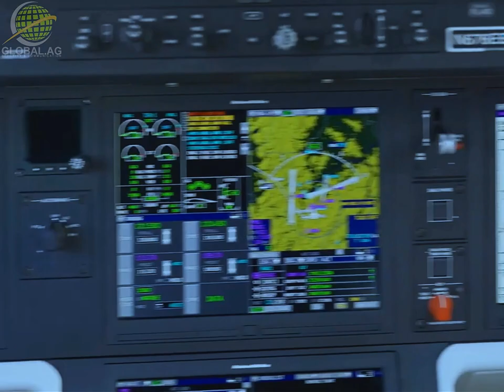UNCOMPROMISING SECURITY & DEFENSE TECH SOLUTIONS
USA | GERMANY | UKRAINE | ISRAEL | MEXICO | IRAQ
Company introduction:

When being one of the most capable private security ventures on earth, you do not try to meet standards set by others: You set new standards for others to live up to, forwarding the industry and increasing the level in the business internationally.

That's why we keep developing new strategies, technology, and concepts mission by mission, task by task:

-Counter-Espionage
-Counter Ballistics
-Counter Sniping
-Counter IED
-Counter Mortar
-Air Defense Systems
-Counter CBRN (Chemical, biological, radiological, and nuclear)
-Data Security

As secure as steel armor, as comfortable as a tailor-made suit.